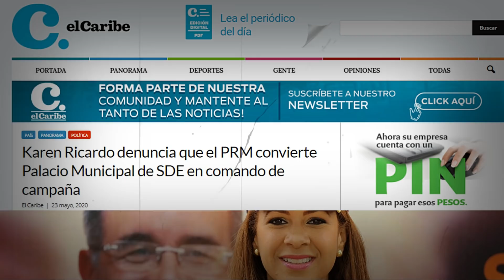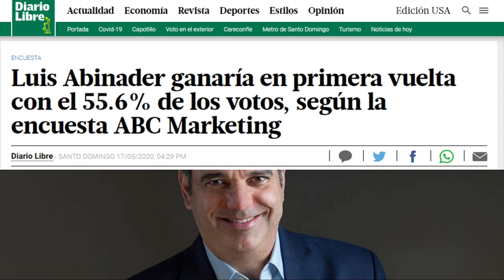Mira como Gonzalo Castillo viola el distanciamiento social y las leyes de tránsito!!!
En esta ocasión comparto con ustedes dos vídeos donde Gonzalo Castillo rompe las reglas en este país, las leyes de tránsito y la otra es el protocolo del distanciamiento social, pero nadie dice nada. Ni el Ministro de Salud Pública Sánchez Cárdenas, ni las autoridades del Digesett...